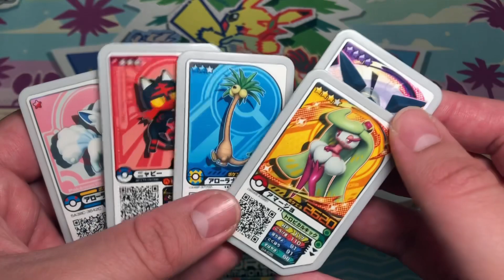The Pokémon Games You’ve NEVER Played